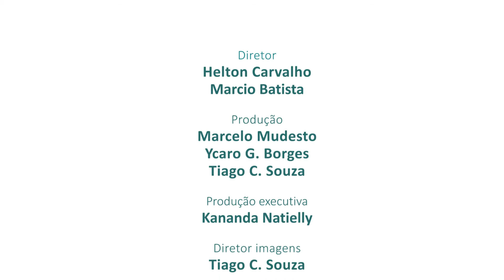Ex caloura do Raul Gil revela bastidores do programa - Na Lente 37 - Bloco 3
Ex caloura do Raul Gil revela bastidores do programa